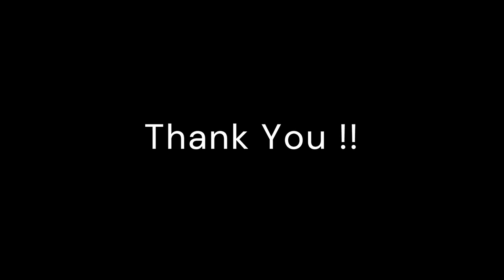Simone de Beauvoir All Men Are Mortal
A brief summary of the morality among humans by Simone de Beauvoir